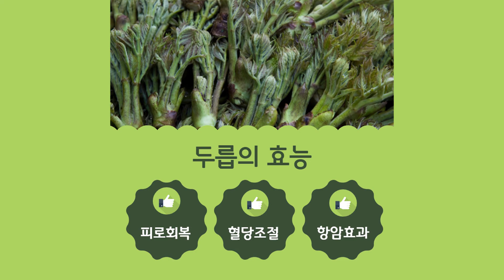따뜻한 5월, 입맛 돋우는 봄나물 "두릅" 레시피!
봄이 오면 반가운 손님, 바로 봄나물인데요~
그중에서도 두릅을 활용한 맛있는 요리방법을 알려드릴게요^^

두릅은 봄에 먹는 '금'이라고 할 만큼
다량의 유익한 성분이 함유되어 있는데요~

심신 안정, 항암효과 및 혈당조절, 피로회복 등에 좋은 두릅은
초고추장 무침으로 먹거나 고기산적으로 맛볼 수 있답니다!

더 자세한 레시피는 영상으로 함께 확인해요~

[척추예스! 관절예스!  예스병원을 찾아주세요]
평   일 ㅣ 오전 9시30분 - 오후 6시까지
월수금 ㅣ 오전 9시30분 - 오후 8시까지
토요일 ㅣ 오전 9시30분 - 오후 1시까지

분당선 죽전역 1번출구 ㅣ 상담ㆍ문의 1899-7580